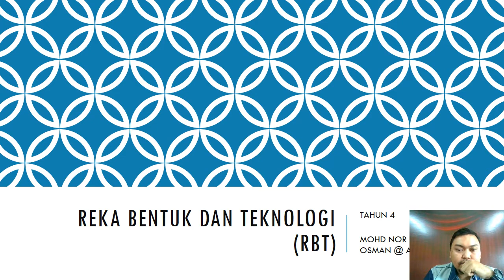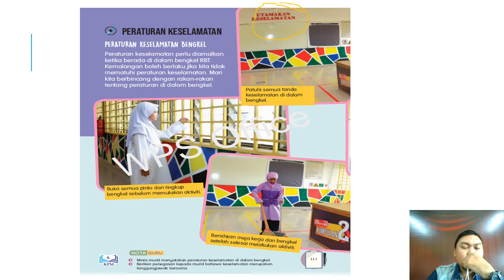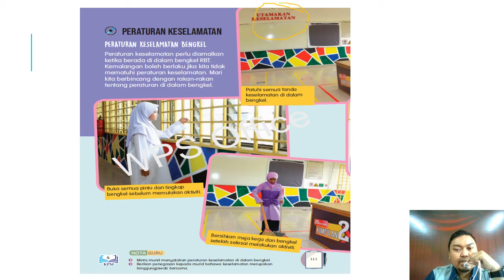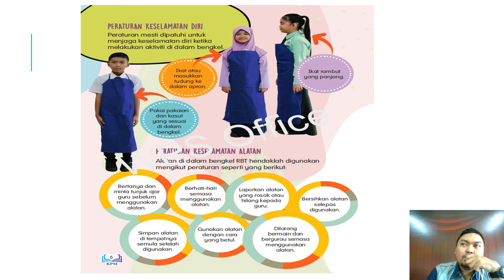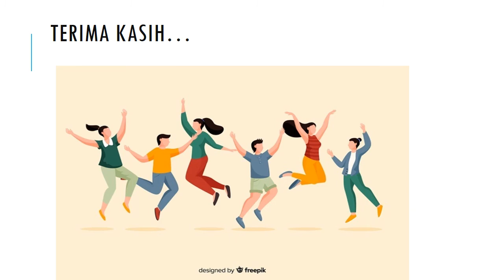Keselamatan Bengkel RBT Tahun 4 2021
PdPR 2021